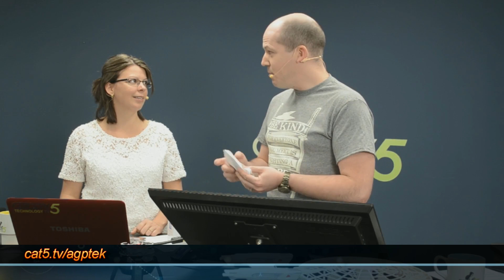Simplifying The Tech For Sasha's Special Day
Sasha's getting married, and wants to have a variety of tech pieces in use to perform tasks like play music or a picture slideshow. Robbie's advice? Keep it simple. Let's look at a handy and affordable media player that lets you load up a USB stick or SD card full of videos and pictures and play away on any TV.